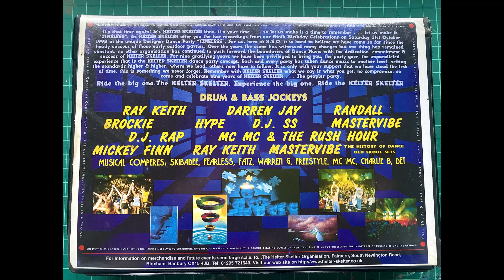Dj Rap - Helter Skelter Timeless Sat 31st Oct 1998